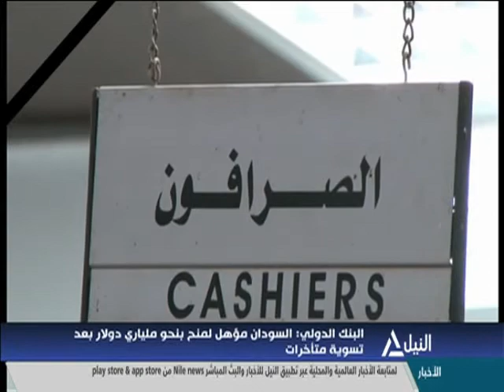النشرة الاقتصادية 27-3-2021